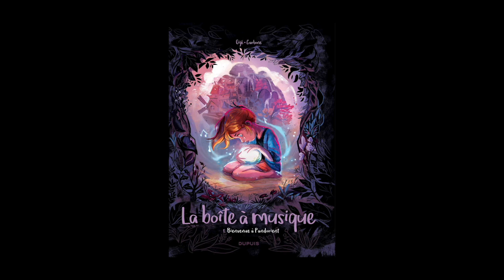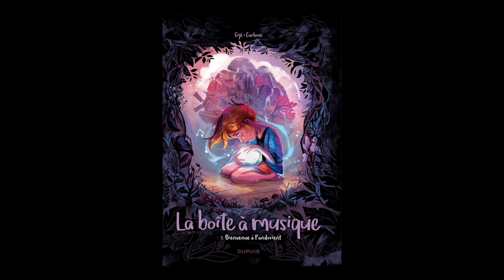ANGOULÊME 2020 : Gijé - La boîte à musique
À l'occasion du Festival International de la Bande Dessinée 2020, Jérôme Gillet, alias Gijé, vous présente sa première série de bande dessinée, "La boîte à musique" avec Bénédicte Carboneill  alias Carbone au scénario.